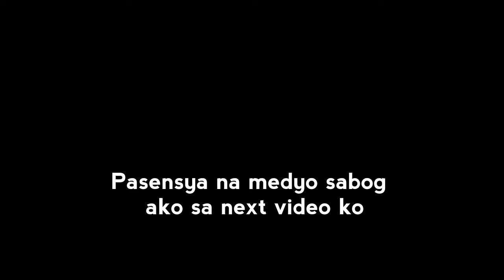RN NA SILA!!! ❤❤❤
medyo delay ang video kasi nga phone ang amg gamit 🤣 kawawang nilalang